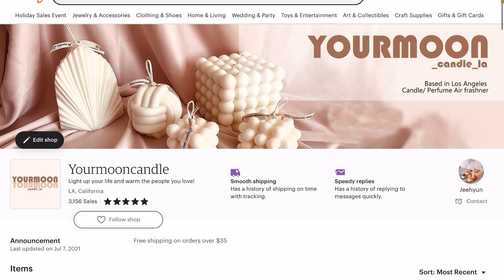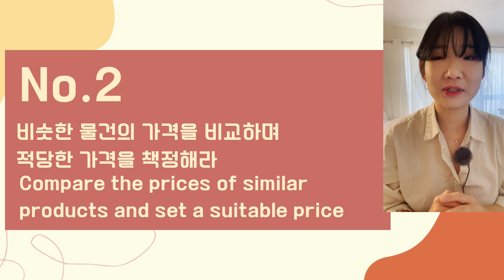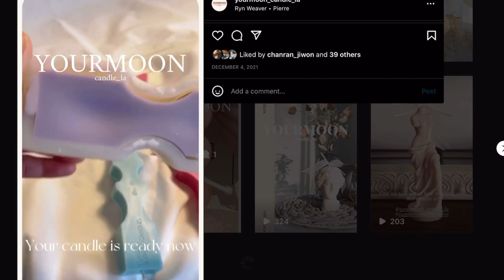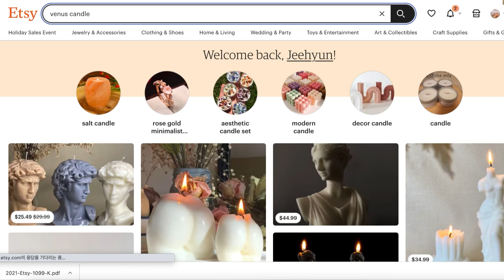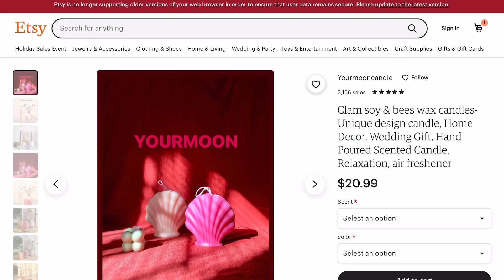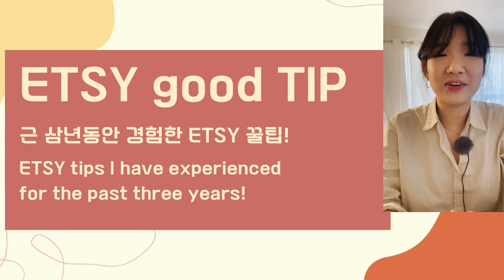미국 온라인사업/ 엣시 etsy 판매 꿀팁/ 엣시에서 번 수입 인증/ 취미로 돈 버는법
안녕하세요 오늘은 핸드메이드 제품으로 팔수있는 엣시를 소개 해드립니다
근 3년동안 하면서 느꼈던 점이나 꿀팁을 알려드려요
감사합니다.